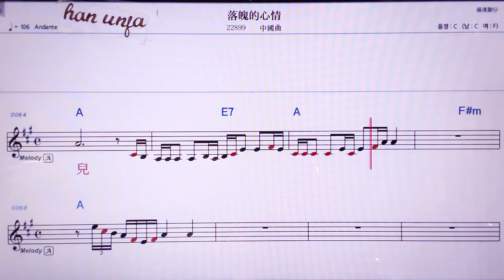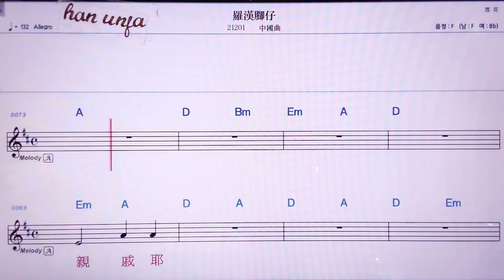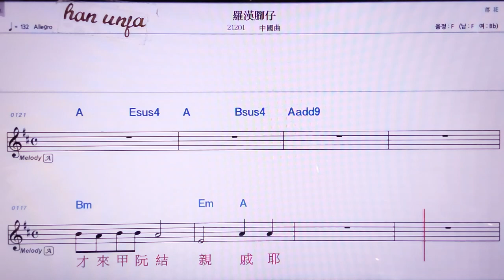💖루어푸어더씬칭/ 중국 곡 👍MR,노래방, 악보, 코드,Karaoke With Sheet Music